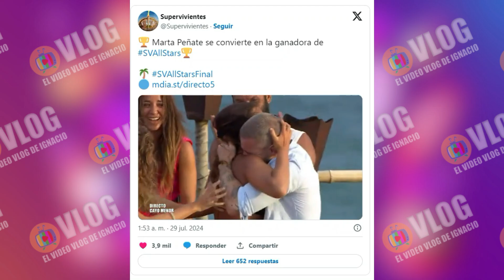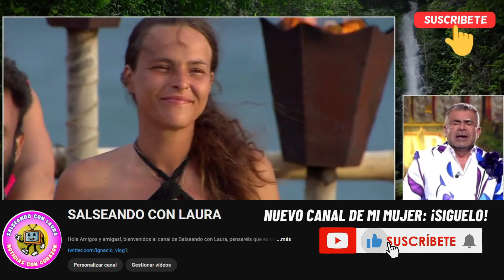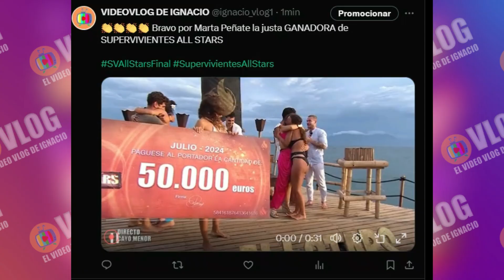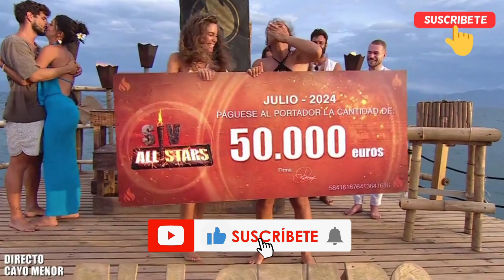🔴MARTA PEÑATE se CONVIERTE en la JUSTA GANADORA de SUPERVIVIENTES ALL STARS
Los espectadores de Supervivientes All Stars ya conocen la identidad de la ganadora de la edición: Marta Peñate. La que fuese segunda clasificada del concurso de supervivencia allá por el 2022, ha conseguido hacerse con el beneplácito de la audiencia tras casi mes y medio de dura supervivencia. Un título que le llega después de convertirse en una de las concursantes estrellas de la edición.

La joven se ha hecho con el título de leyenda por excelencia después de imponerse a grandes nombres como Alejandro Nieto, Sofía Suescun o Jorge Pérez. Los cuatro concursantes han comenzado la final en los Cayos Cochinos. Tras conectar con Jorge Javier,  el listado de finalistas se ha reducido a tres, puesto que Jorge Pérez se ha quedado a las puertas de ser incluido en el podio al ser el cuarto finalista.

Con el listado de concursantes reducido a tres, la organización de Supervivientes les ha planteado a los finalistas dos pruebas determinantes: La Gloria de Poseidón y Las Puertas del Cuelo. El ganador o ganadora de la última prueba ha conseguido clasificarse en el televoto final y así ha sido.

Aunque Sofía Suescun ha vencido en la primera prueba, la victoria de Alejandro Nieto la ha llevado a enfrentarse a Marta Peñate en un televoto histórico. Para sorpresa de muchos espectadores, la de Navarra no ha podido hacer frente a Marta Peñate, lo que le ha supuesto un impulso hacia el colofón final que ha sido su victoria.

De hecho, la victoria de Marta Peñate ha llegado tras un televoto final con Alejandro Nieto. Así pues, el presentador ha comunicado el nombre de la ganadora de la que ha sido la edición de las estrellas por excelencia. «El público con sus votos en la app de Mitele ha decidido que el ganador o ganadora de la primera edición de ‘Supervivientes All Stars’ sea Marta«, han sido las palabras empleadas por Jorge Javier Vázquez.

Santorini by Scandinavianz
Luminous by Jezzel
Música | "Morning Sun" de LiQWYD Ver:
LiQWYD - Bondad...